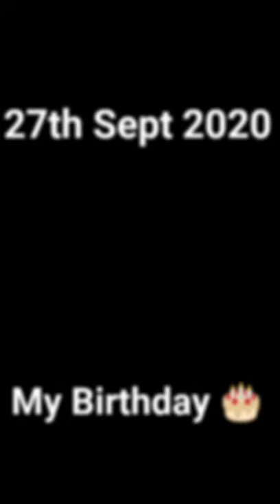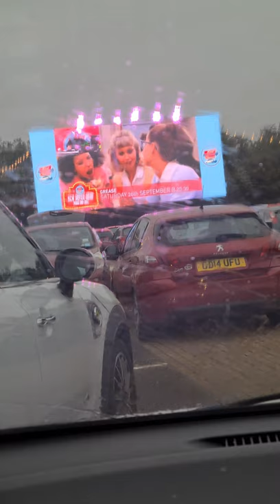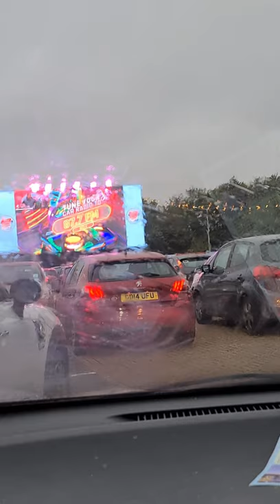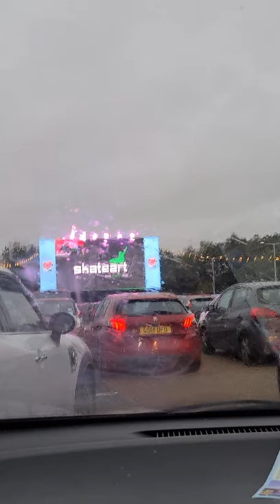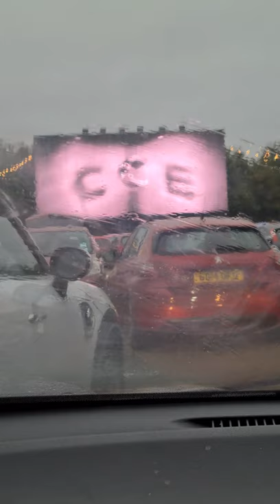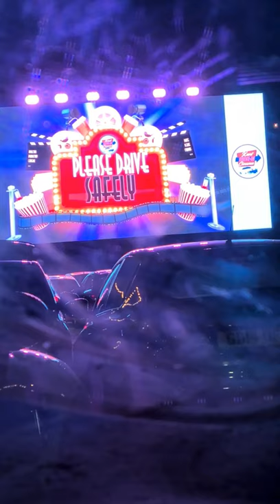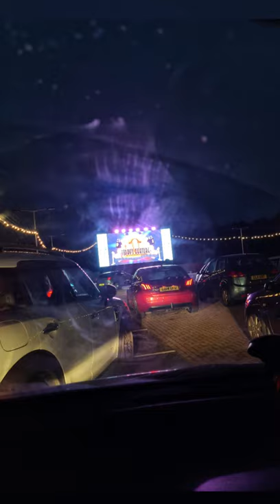It's my Birthday ! I get something EXTRA SPECIAL at the Drive in !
Lee absolutely surpassed himself ! Come see what he bought and our adventures at the drive in !

Ways you can help keep my channel going is by Patronising me ! Haha...
This way you have opportunities to win my Art and see painting and positivity blogs before anyone else, there will also be money off, competitions and lucky draws to win ! Ohhhhhhhh
. and see how having Brain Tumours has developed my Artistic ability . !

If you want to help my channel keep going feel free to contribute via my PayPal
your generosity is ALWAYS appreciated and much love goes to you ..

Also .. my partner whom is ALWAYS gate crashing my videos with his own unique style and flair has his own channel .. get over there n sub ... if anything just to shut him up !! FANKS !!
LEROY SCREWBALLS  :
MANY THANKS AS ALWAYS FOR YOUR CONTINUED SUPPORT
YOU HELP ME IN MORE WAYS THAN YOU CAN EVER IMAGINE.